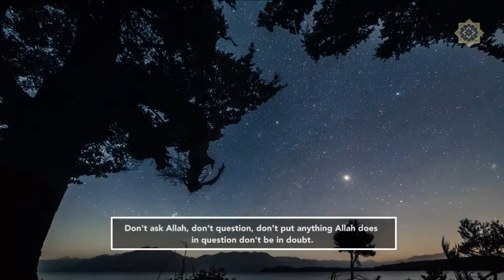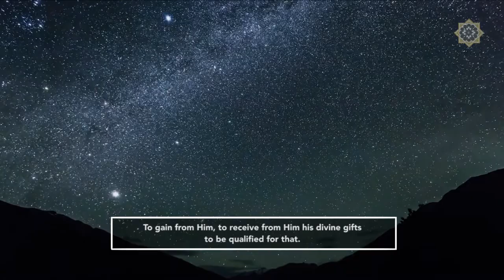Divine Wisdom | Shaykh Muhammad al-Yaqoubi || HD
" You have to surrender to His will, you have to go back to your state of humility, admit, confess your weakness, your ignorance your sate of poverty. "

Speaker: His Eminence, Shaykh Muhammad al-Yaqoubi

Join the O Master Community:

Twitter.com/omasterofficial
Facebook.com/omasterofficial
Instagram.com/omasterofficial